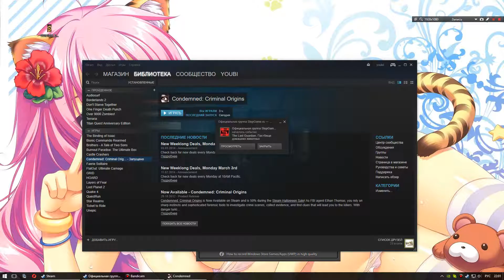Прохождение Condemned: Criminal Origins - Часть 4